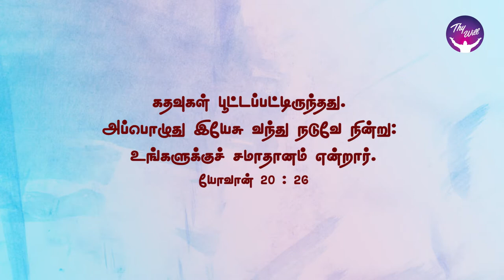God Morning Season 2 | Stop doubting start believing | RBU Shyam Kumar | Thywill TV